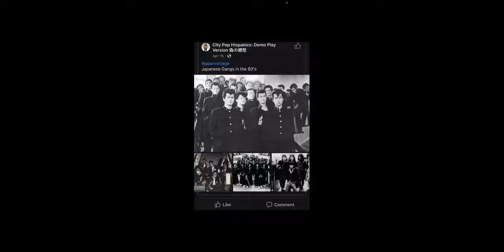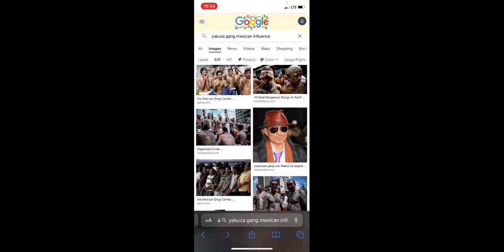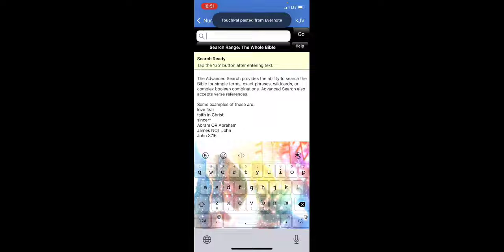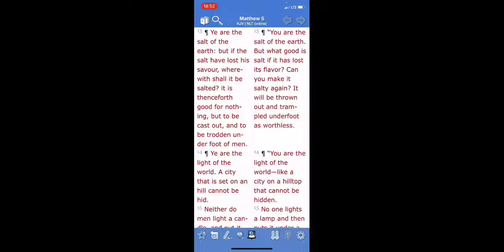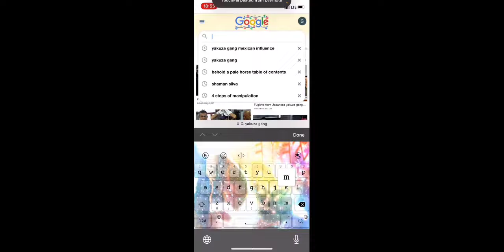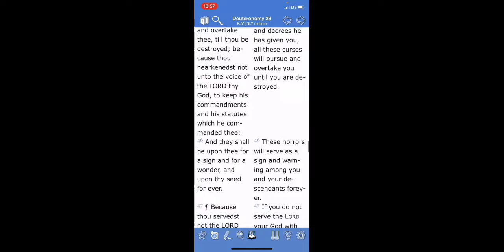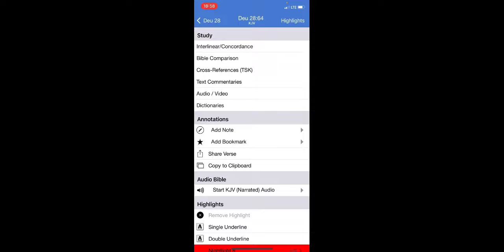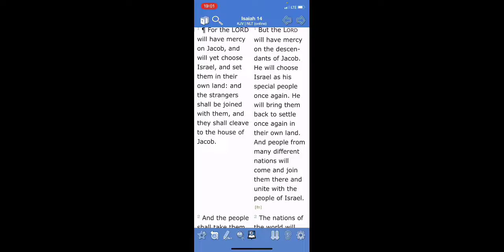Jake? Or Fake? Are They Not Israelites? (GMS ShiningLightBa)